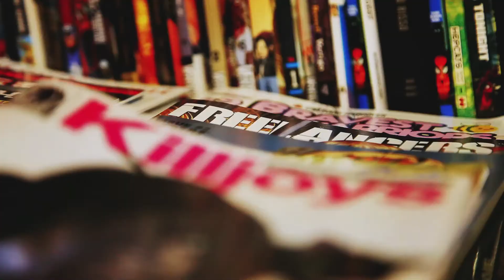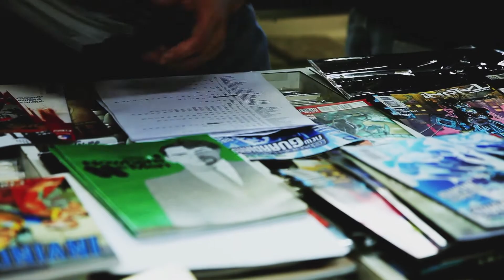Shop Talk: Man of Steel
Talking Comics is at Tor Comics to talk Man of Steel the new Superman movie from Warner Bros. Beware Spoilers!